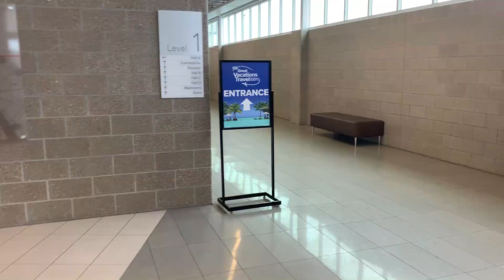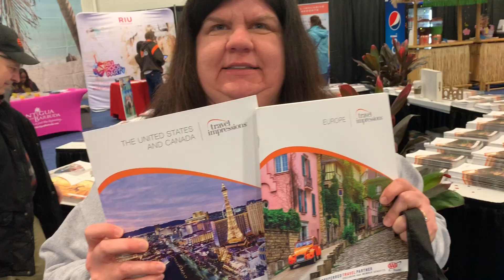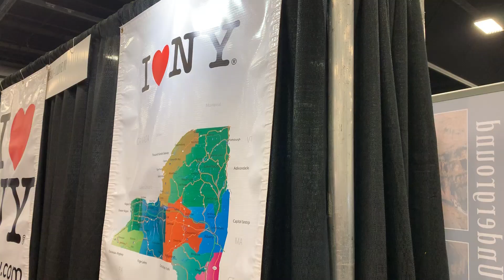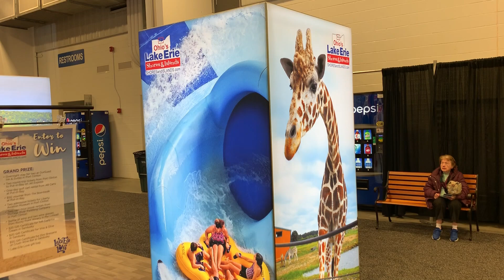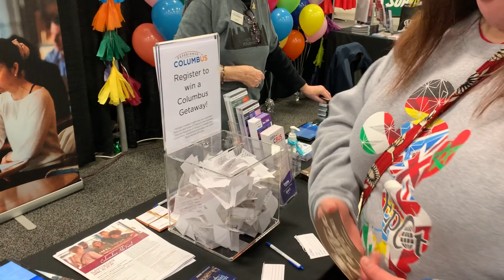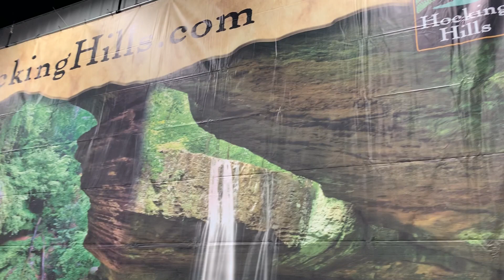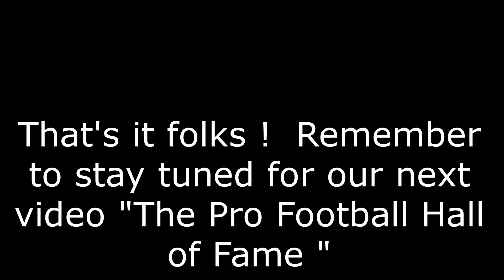AAA Great Vacations Travel Expo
Lots of information for us on planning future adventures.  Also saw some Columbus Zoo animals.